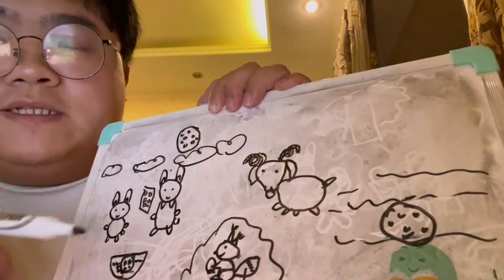Edible Moon - Beginner Chinese Story - Chinese Comprehensible Input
Shoutout to our Patrons: Jose, Glenda, Tim, Ted, Kara, Pingu, Caleb, Kai, Bulmaro, Arctameow, Jonathon, Tuan, Erin, & Keith.  Thank you so much for your support - you help make the future of Comprehensible Mandarin possible!

Comprehensible Mandarin depends on viewer contributions for funding.  We are currently ~65% of the way to our minimum funding goal.